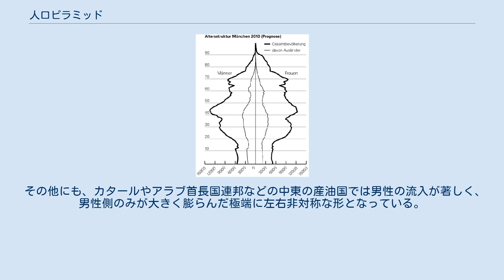人口ピラミッド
全世界の人口ピラミッド 人口ピラミッド（じんこうピラミッド）とは、男女別に年齢ごとの人口を表したグラフのことである。
 中央に縦軸を引き、底辺を0歳にして頂点を最高年齢者として年齢を刻み、左右に男・女別に年齢別の人口数または割合を棒グラフで表した「年齢別人口構成図」のこと。
 19世紀以前の世界、もしくは開発途上国においては、出生数が多く徐々に死亡してゆくことにより、年齢を重ねていくごとに人口が少なくなる。
その結果三角形のピラミッド状の形になることから、こう呼ばれる。
 ただし、日本をはじめとした先進諸国などでは、医療の発達や少子化（少子高齢化）の影響により三角形にならず、釣鐘形を経てつぼ形になるものがみかけられる。
 アンゴラの人口ピラミッド、2005年 通常の場合、男性を左側、女性を右側に置く。
階級は、0歳・1歳・2歳…と1歳ずつ刻んで表すタイプ、0〜4歳、5〜9歳、10〜14歳…と5歳ごとの固まりにして表すタイプなど、様々なものが存在する。
当然、刻みが細かい方が正確性は高い。
底辺には人数を表す数直線が書かれることが多い。
 0歳から14歳を年少人口、15歳から64歳を生産年齢人口、65歳以上を老年人口という。
また年少人口と老年人口を合わせたものを従属人口という。
 人口ピラミッドは、単にその地域の年齢別の人口分布を表すだけでなく、社会保障にかかる負担度や将来の人口増減率などを明らかにすることもできる。
例えば、単に数字で人口を見ただけではその後の増減は見通せないが、人口ピラミッドの形を見ることによってある程度の予測がつく。
同じ1億人強程度の人口を抱える日本とエチオピアを比較した場合、日本は中年から高齢者にかけてボリュームがある形のため、今後死亡数が増加し人口が減少に向かうことが予測できる。
一方、エチオピアは子供から若年層にかけてボリュームがある下膨れの形であるため、出生数が死亡数を大きく上回り人口が増加していくことが見通せる。
 人口ピラミッドがどのような形になるかは、その地域に住む人々の経済的な豊かさが強く関係している。
 富士山型（a）、ピラミッド型（b）、釣鐘型（c）、つぼ型（d）。
eはさらに少子高齢化が進んだ形である。
 第一段階…富士山型 富士山型の例:マリの人口ピラミッド いわゆる「多産多死」の人口ピラミッドである。
産業革命以前の世界においては、世界中のほぼ全ての地域でこの形であった。
当時の世界の経済の総生産は農業の総生産とほとんどイコールであったが、技術が未発達で生産効率が悪く、食料の生産量は農地の面積や気候・環境によって制限されていたため、人口の増加はほとんど発生しないか非常に緩やかなものであった。
労働力が多く必要となるので出生率が高いが、衛生環境が悪く栄養が不足しがちなため子供の死亡率が非常に高く、人口ピラミッドは底辺から上に向かうと急激にすぼまってゆく、上図aのような富士山型の形状となる。
 今日においても、サブサハラアフリカを中心とした多くの後発開発途上国ではこの形がみられる。
サブサハラアフリカ諸国の多くは合計特殊出生率が4.0以上と非常に高く、乳幼児死亡率もやはり高い。
ただしこれらの国々においては上記の「人口の増加はほとんど発生しない」という部分が当てはまらないケースが多く、乳幼児死亡率が高い富士山型を維持したまま、ピラミッドの裾野がどんどん広がる形で人口が増加している。
 第二段階…ピラミッド型 ピラミッド型の例:フィリピンの人口ピラミッド 18世紀に入るとイギリスを皮切りに産業革命が起こる。
製造業や技術が発展したことで食料の生産効率が飛躍的に向上し、医療も進歩したため子供の死亡率が大きく低下した。
その結果、社会は「多産少死」となり、人口が急速に増え始める（人口爆発）。
人口ピラミッドは上図bのようなピラミッド型となる。
 ピラミッド型の人口ピラミッドはフィリピン、インド、パキスタン、メキシコなどのアジアや中南米の新興国に多くみられる。
この形はすなわち若年層の割合が多いことを意味しており、経済成長においては非常に有利な形となる（いわゆる人口ボーナス）。
 2020年代現在の世界全体の人口ピラミッド（冒頭の図参照）はこの形に近い。
 第三段階…釣鐘型 釣鐘型の例:フランスの人口ピラミッド 技術や医療が発達し、子供の死亡率が低下すると、生まれる子供の大半が老年期まで生きられるようになるため、労働力を確保するために子供を多く持つ必要がなくなる。
その結果徐々に出生...